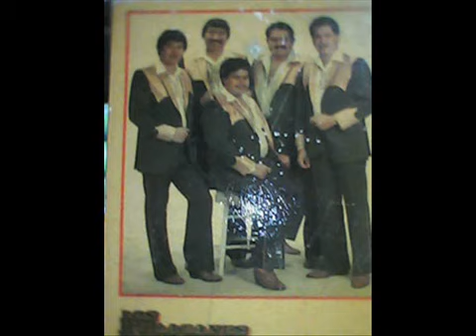GOTA POR GOTA - LOS HURACANES DEL NORTE